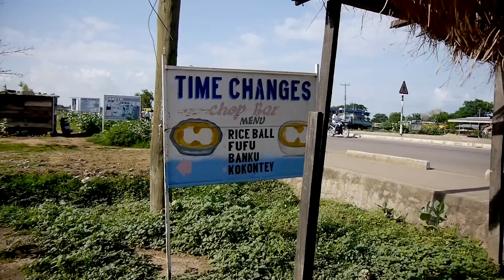King Ayisoba - Sooba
King Ayisoba